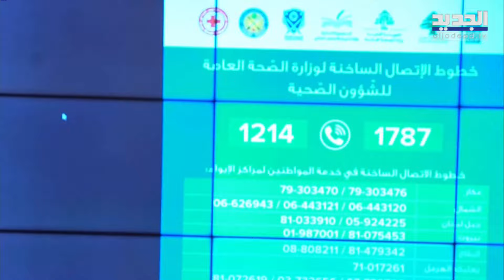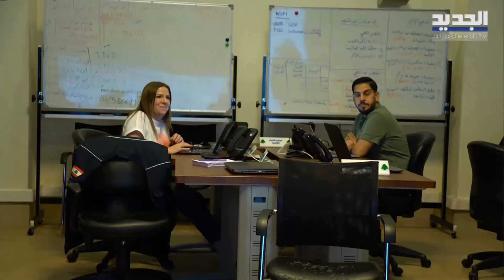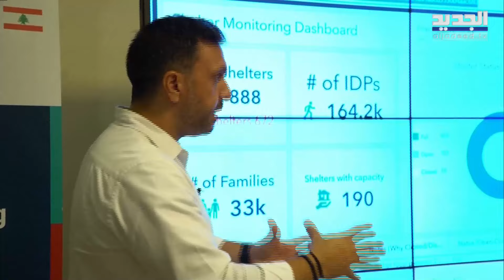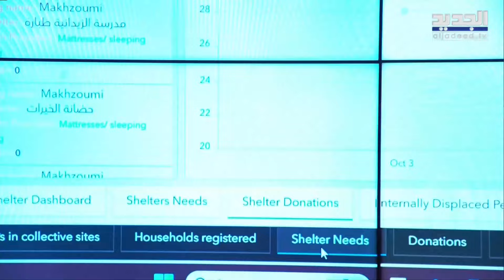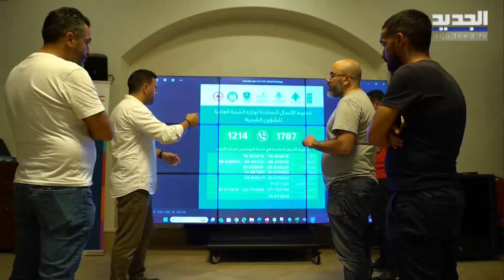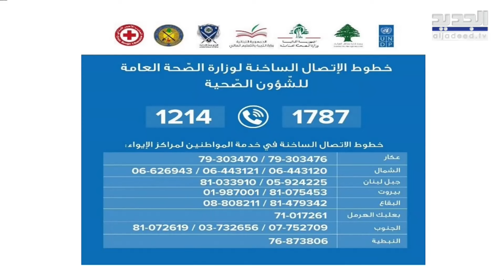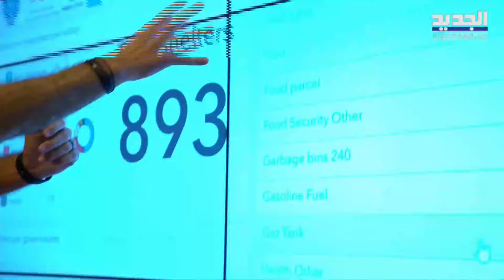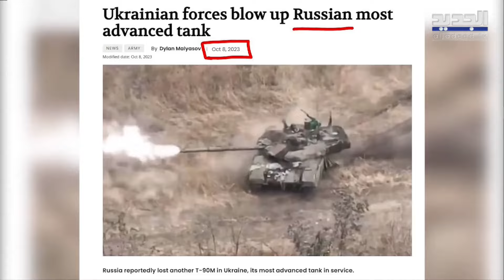حلقة خاصة 04-10-2024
بعد محاولات الغـ ـزو البري الفاشلة والاستـ ـهـ ـدافات المتكررة ما السيناريوهات المرتقبة؟
حلقة خاصة تقدمها الإعلامية جوزيفين_ديب علي الجديد وضيوف الحلقة :النائب نديم_الجميل, والنائب قاسم_هاشم و النائب سجيع_عطية ، بالإضافة إلى فقرة غرفة العمليات التي يقدمها كل من رياض_قبيسي و